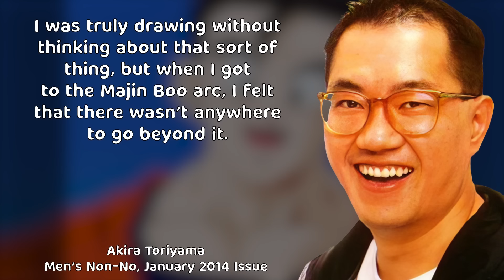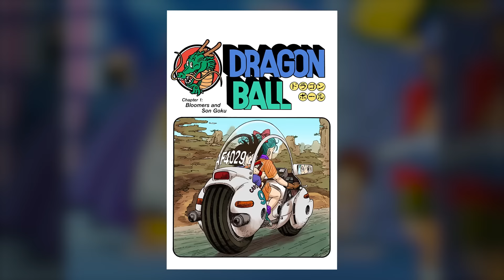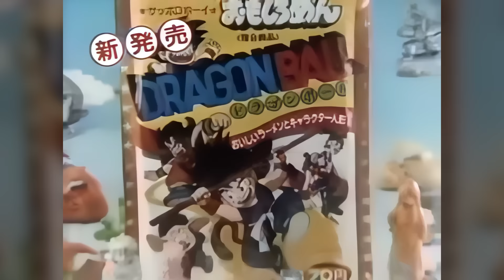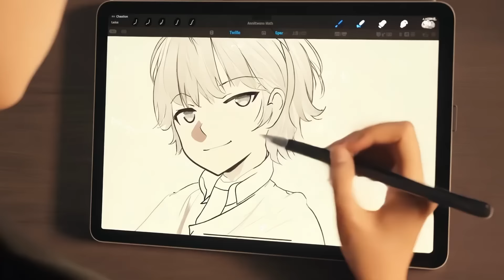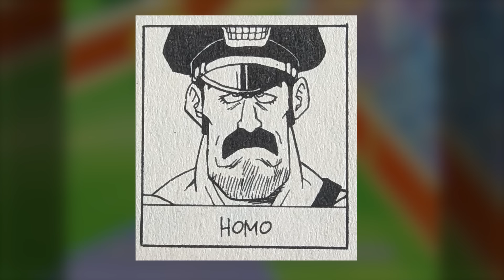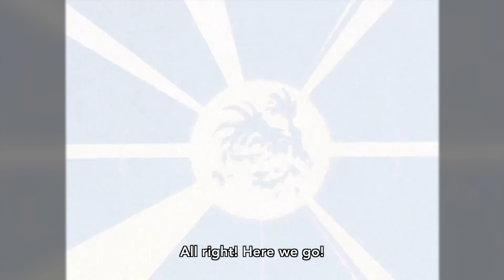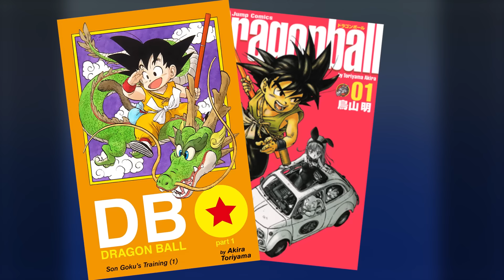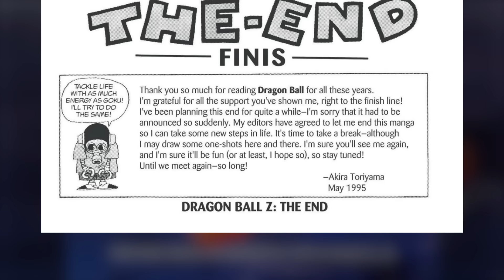Das Ende der Dragonball Z Tiefenanalyse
In diesem Video sehen wir das dramatische Finale der Boo-Saga und die Entwicklungen, die dazu geführt haben, dass sich das Dragonball-Universum unwiderruflich verändert hat. Kid Boo wurde ein für alle Mal ausgelöscht, und Mr. Satan verkündet der Menschheit die frohe Botschaft. Doch wie geht es weiter? Ist das Abenteuer der Drachenkämpfer damit wirklich zu Ende? Akira Toriyamas Schöpfung hat Millionen berührt und unzählige Abenteuer ermöglicht. Doch mit dem Ende der Boo-Saga steht auch das Ende einer Ära bevor. Dieses Video bietet eine emotionale Reise durch die letzten Kapitel der Dragonball Z-Saga und beleuchtet die Hintergründe und Entscheidungen, die Akira getroffen hat, um dieses legendäre Werk abzuschließen. Komm mit auf diese Reise, um das Werk eines der größten Mangaka zu feiern und das Vermächtnis von Dragonball zu verstehen!

0:00 Anfang
1:14 Das Leben nach dem Kampf
3:27 Akira Toriyamas Werk
5:13 Was der Timeskip mit Dragonball GT zutun hat
7:20 Der Timeskip
8:56 Das komplett korrupte Turnier
13:28 Son-Goku und Uub
16:02 Das Problem mit Son-Gokus Charakterentwicklung
18:00 Das zweite Ende von Dragonball